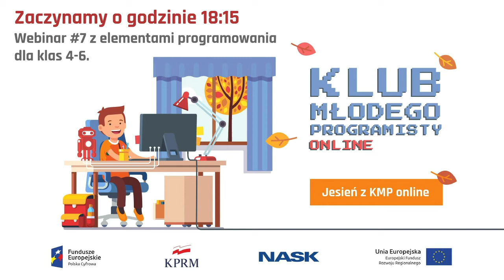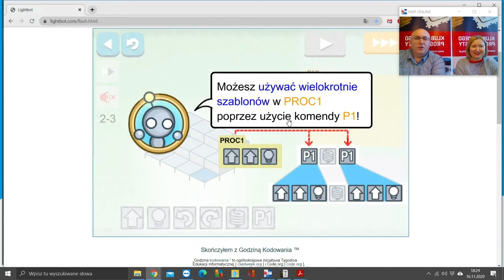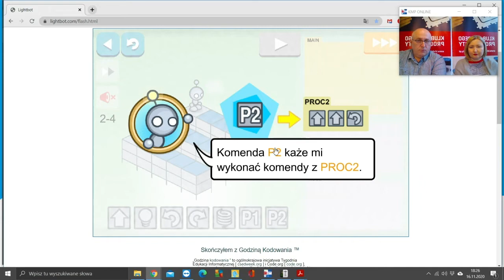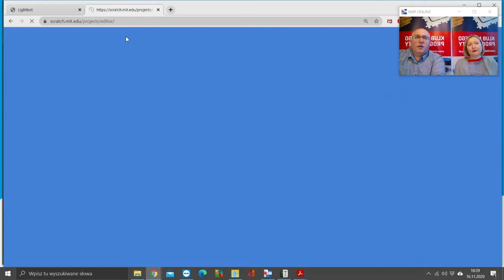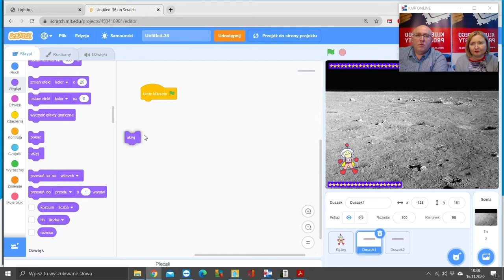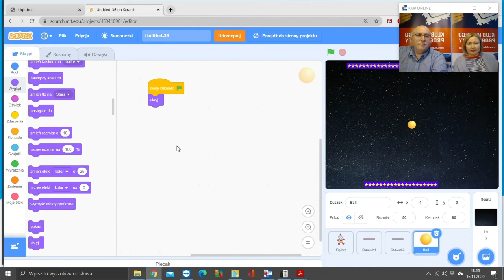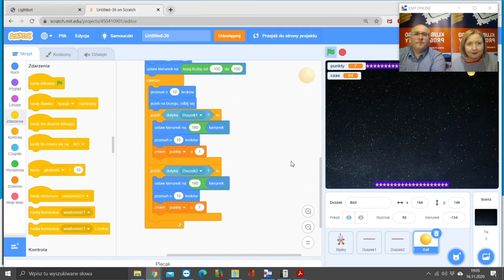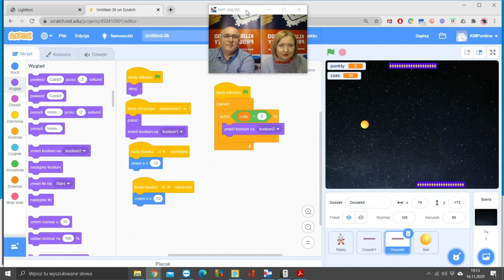Jesień z KMP online | webinar #7 | klasy 4-6 🤖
Klub Młodego Programisty online – zapis webinaru#7 z cyklu 10 spotkań nauki podstaw programowania dla klas 4-6 szkół podstawowych – edycja druga (jesień 2020).

Co tydzień o tej samej porze, w tym samym miejscu. Dołącz do nas ze swoim dzieckiem!

Klub Młodego Programisty online to bezpłatne zajęcia z nauki podstaw programowania dla uczniów klas 1-6 szkół podstawowych.

Podczas cyklu 10 spotkań uczestnicy wykorzystują bezpłatne aplikacje do programowania online, ale poznają również zasady programowania offline.

Dzięki warsztatom uczestnicy w bezpieczny sposób zostają wprowadzeni do świata IT.

Zajęcia prowadzą wykwalifikowani trenerzy, którzy w przystępny sposób uczą podstaw programowania. Przekonajcie się sami.